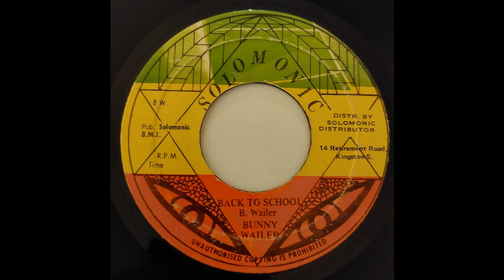Bunny Wailer - Back To School - Solomonic 7inch 1982